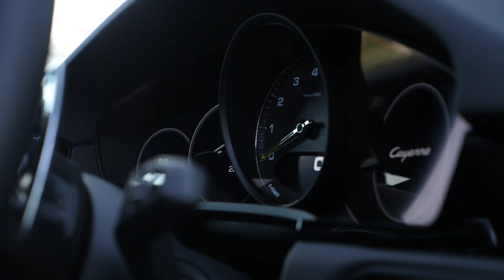Why I started a Youtube Channel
Little bit about myself for the last 7 years, filmmaking and telling stories has been my passion. For the last 2 years, I’m happy to say that has been my full-time career. Creating compelling visual content that intrigues and delights are exactly what I do for businesses of all shapes and sizes, be it through professional-level video.

If you purchase something using one of these links, I make a small percentage from that sale. This doesn't affect my opinions or the price of the item.

My Kit:
Canon C200
Panasonic GH5
Canon 16-35mm f2.8 Lens
SD Cards